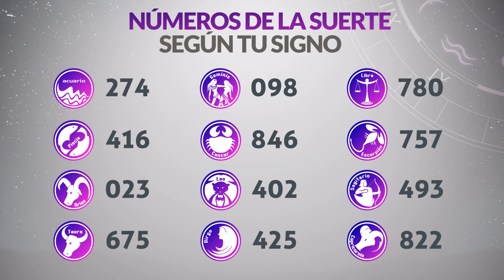Resultados Lotería de RISARALDA del Viernes 15 de Marzo de 2024 PREMIO MAYOR 😱🚨💰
Resultado de la loteria de Risaralda Viernes 15 de Marzo de 2024
Resultado de la loteria del Risaralda Viernes 15 de Marzo de 2024
Loteria de Risaralda 15 de Marzo
Loteria del Risaralda 15 de Marzo
Premio mayor Loteria de Risaralda 15 de Marzo
Premio mayor Loteria del Risaralda 15 de Marzo
Resultado de la loteria de Risaralda quince
Resultado de la loteria del Risaralda quince
Ultimo resultado de sorteo de la loteria de Risaralda
risaralda loteria
resultado risaralda
resultado de medellín y risaralda
risaralda resultado
risaralda resultados
resultado de risaralda y medellín
lotería de risaralda de hoy
resultado lotería del risaralda
sorteo risaralda
resultado de medellin y risaralda
resultado risaralda y medellín
último resultado de medellín y risaralda
resultados de la lotería del risaralda
loteria de risaralda hoy resultados
resultado de risaralda de anoche
último resultado de la risaralda
sorteo de risaralda
risaralda hoy loteria
resultado santander medellín y risaralda
último resultado de risaralda y medellín
resultados medellin y risaralda
resultado de santander medellín y risaralda
resultados risaralda y medellin
resultado lotería risaralda hoy
resultado lotería de risaralda y medellín
qué cayó risaralda anoche
resultado medellín risaralda
resultado risaralda noche
último resultado lotería del risaralda
resultado de medellín santander y risaralda
resultado de medellín risaralda y santander
resultado risaralda ayer
resultado dela loteria de risaralda
resultado de risaralda de ayer
último sorteo lotería del risaralda
risaralda último resultado
último resultado risaralda y medellín
loteria de risaralda resultados hoy
ultimos resultados loteria de risaralda
que cayo risaralda y medellin
resultados loteria risaralda ultimo sorteo
resultado risaralda anoche
último resultado dela lotería de risaralda
qué número cayó risaralda
resultado de risaralda anoche
último sorteo de la risaralda
que cayó la lotería de risaralda anoche
risaralda chance
ultimo resultado medellin y risaralda